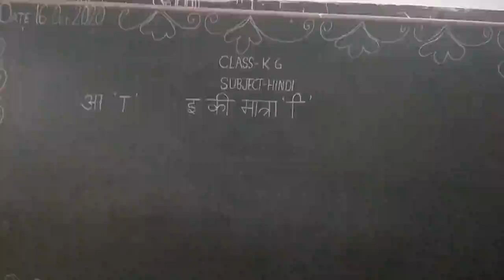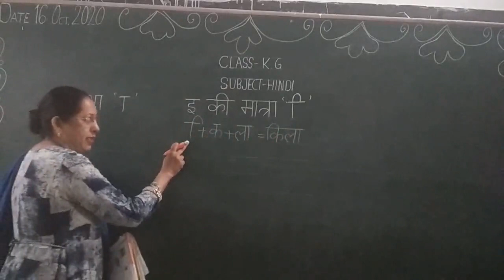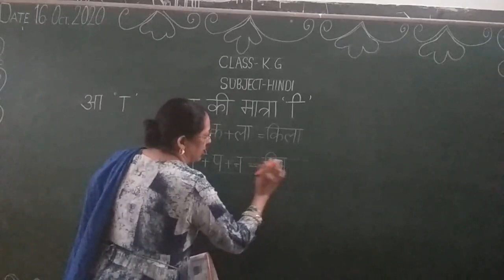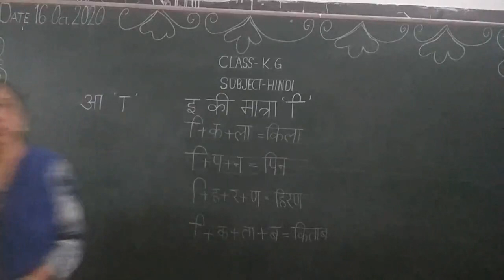K G Hindi Page no - 17